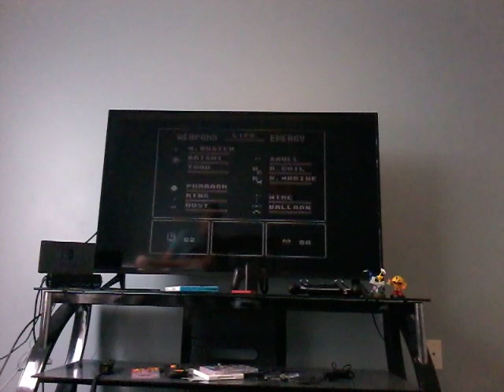Let's play mega man 4! Episode 7: dive man